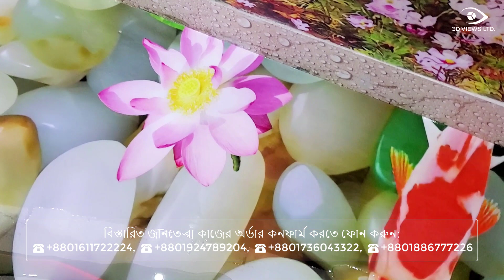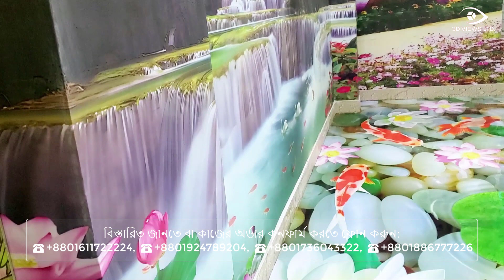3D Epoxy Flooring Cost in Bangladesh in 2024 - 3D Views | 3D Epoxy Floor Price In BD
Are you looking to upgrade your home or commercial space in Bangladesh with a stunning, waterproof floor? Look no further than 3D epoxy flooring! In this video, we'll dive into the latest 3D epoxy flooring cost in Bangladesh for 2024 and give you a glimpse of the breathtaking 3D visuals you can achieve.

First, let's talk about the benefits of 3D epoxy flooring. This innovative 3d flooring solution not only adds a vibrant, eye-catching design to your space, but it's also incredibly durable and waterproof. Imagine transforming your dull, outdated floors into a captivating work of art that will leave your guests in awe.

Now, let's get to the important part - the cost. In 2024, the average cost of 3D epoxy flooring installation in Bangladesh ranges from Tk. 450  to Tk. 500 per square foot, depending on the complexity of the design and the quality of materials used. While it may seem like a significant investment, the long-term durability and the wow factor it adds to your space make it a worthwhile consideration.

To give you a better idea of what your 3D epoxy floor can look like, we've included stunning 3D visuals in this video. From mesmerizing ocean scenes to vibrant floral patterns, the design possibilities are truly endless. Imagine stepping into a room where the floor transports you to a whole new world - that's the power of 3D epoxy flooring.

Ready to transform your space with this innovative flooring solution? Don't settle for ordinary when you can have extraordinary!